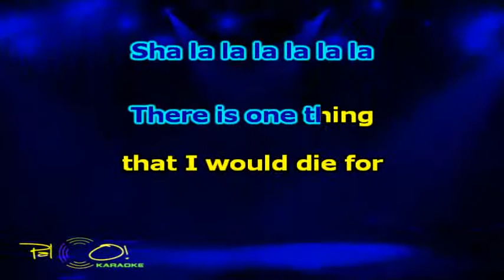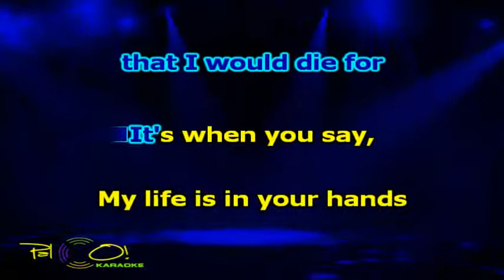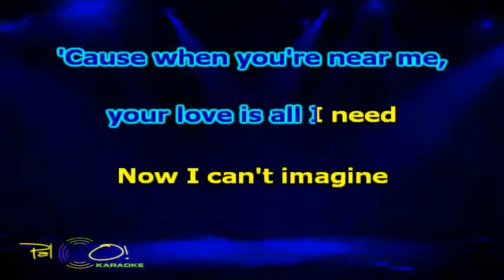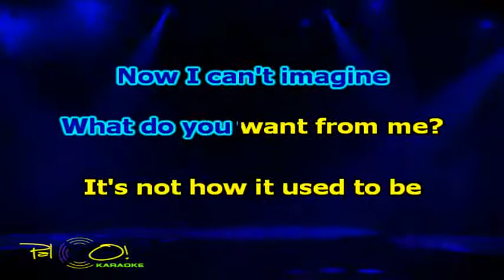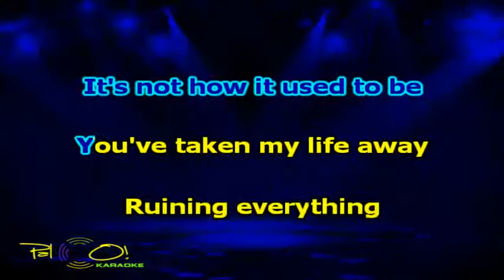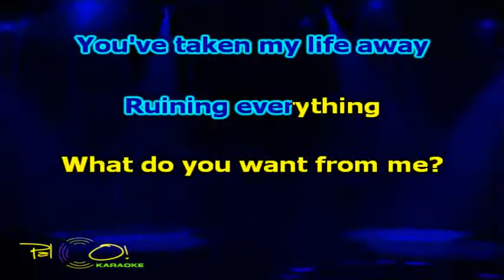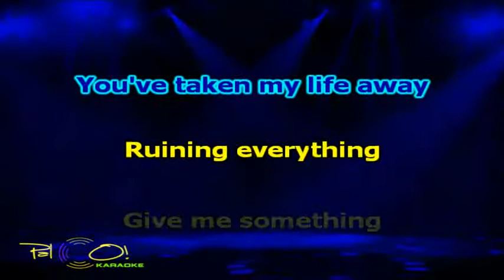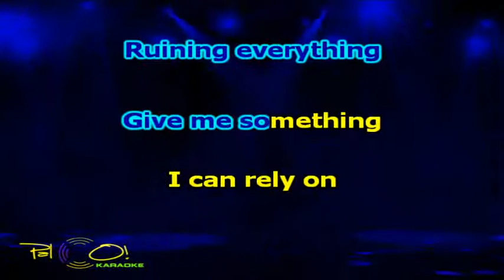Monaco What do you want from me - Karaokê